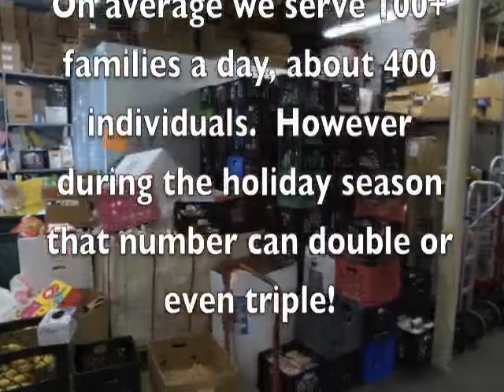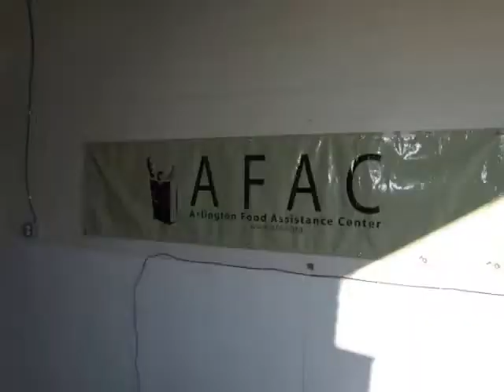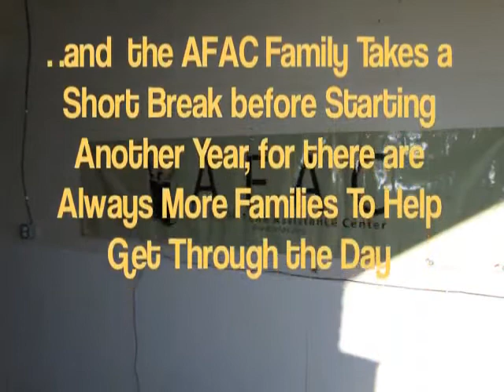AFAC Holiday Video 2011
Volunteer Dell Lunceford created this Holiday Video to give you an idea of AFAC's food distribution at this very busy time of year.